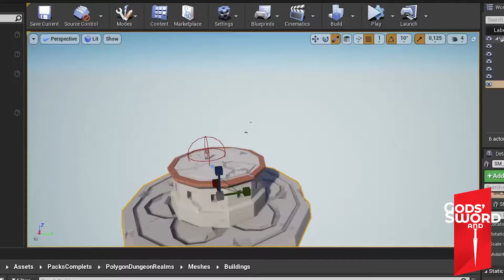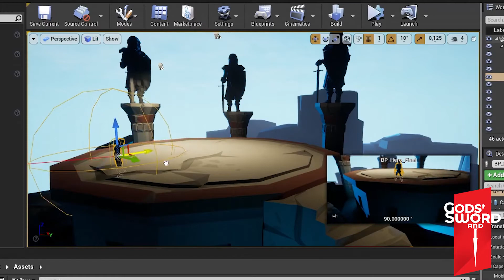Création d'une arène de combat sur UE4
Une petite vidéo en accéléré de la création d'une arène pour notre jeu : "Gods' Sword and I"
Nous utilisons les superbes Asset de Synty Studio !